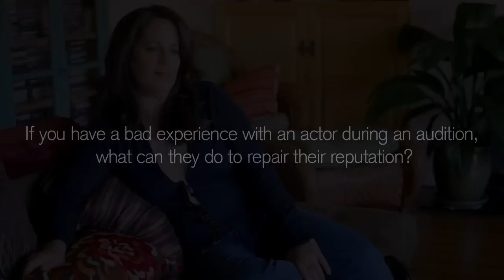Marci Liroff Interview with Inside Acting Podcast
Trevor Algatt and AJ Meijer sit down with casting director Marci Liroff to talk about auditions and authenticity.